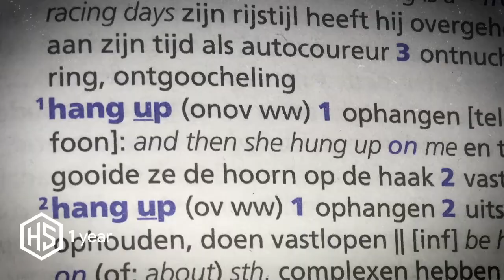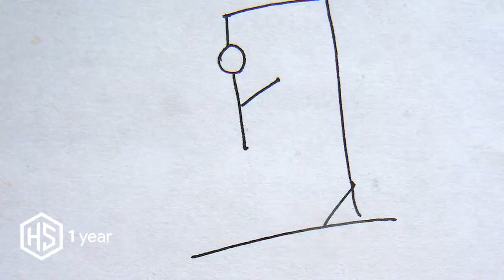Over Hanky Studios met Lisanne, Lara en Elisa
In dit interview kom je meer te weten over de geschiedenis van Hanky Studios!